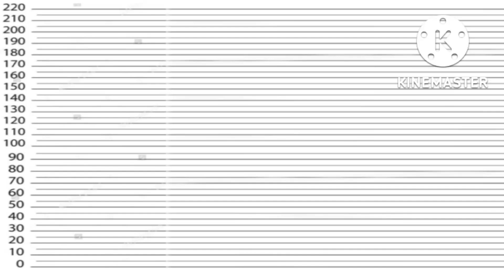Lookism | Comparison Height